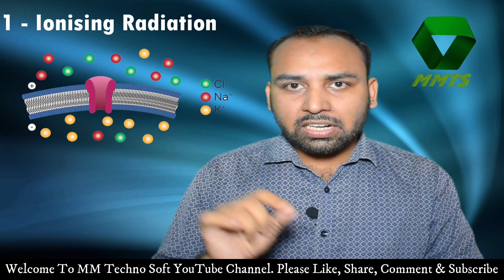Mobile Radiation : Ionizing Radiation & Non Ionizing Radiation. Harmful For Health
From This Video You Can Learn
Mobile Radiation, Ionizing Radiation, Non Ionizing Radiation, SAR Value, Electromagnetic Radiation, Particle Radiation.
Kya Radiation App Kelye Khatarnak He?
Iss Radiation Se Kaise Banche???
Iss Radiation Se Kya Bimari Hotihe???

About : MM TECHNO SOFT is a YouTube Channel, Where you You will find It and Electronics Videos.